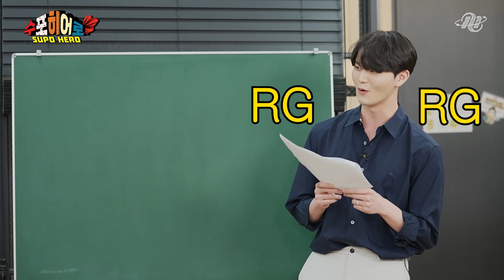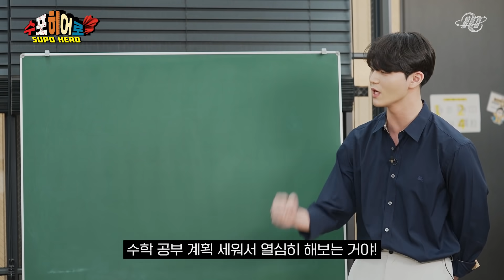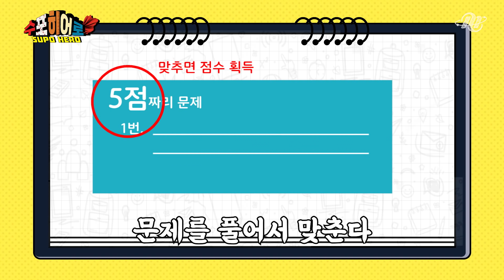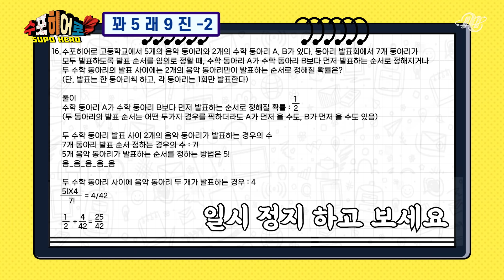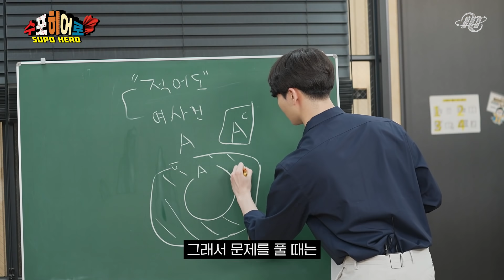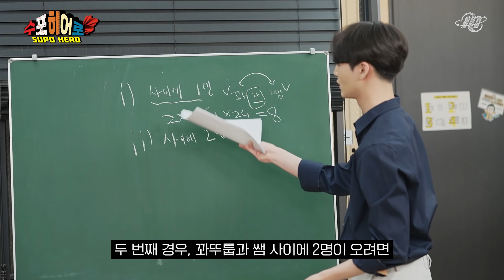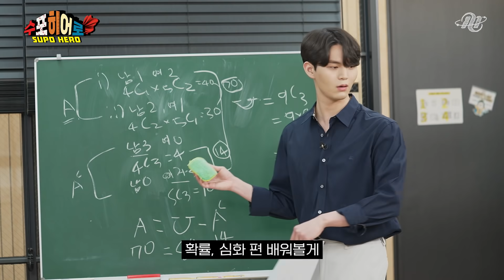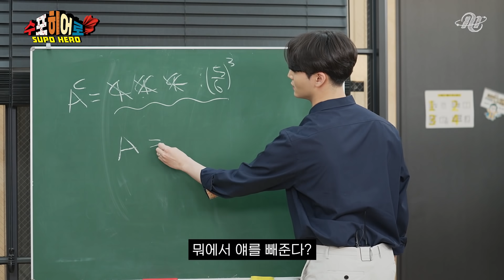[수포히어로 Ep.5] MBTI 'T'와 'F'의 대결... 촬영 중 눈물 터진 물만두 'F' 진자림 VS 1도 공감 못 하는 'T' 꽈뚜룹 ㅋㅋㅋ 공감? 비공감?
" 전 F거든요? T 싫어해요 "

그게... 분명 재미로 시작한 심리테스트 였거든요...?
이성적인 T를 대표하는 꽈뚜룹! VS 감정적인 F의 대표 진자림!

저번 주! 숙제로 내줬던 ASMR 📝
과연, 숙제 안 해오고 당당한 수포히어로는 누구일까요~?

그리고 자림이가 눈물😭 쏟자 뭉클해진 촬영 현장이 궁금하시다면!